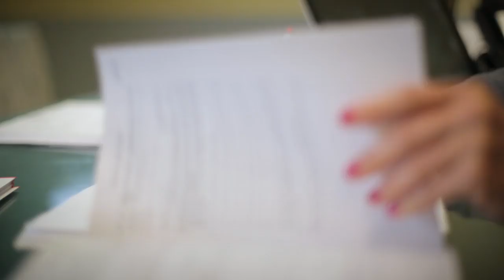The Magic of Bike Commuting: Why We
Why do we commute?  What is so magical about it?  Let us tell you.  Let us get you started- and then hooked- on the beauty of transporting yourself by bike.  Errands, to/from work, groceries... leave the car at home for those short trips-  -we dare you:  Try it!